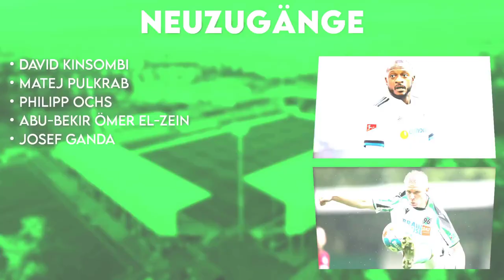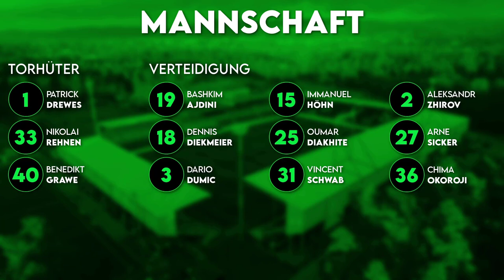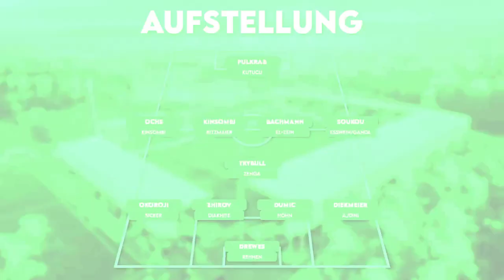2. Liga Check 2022 | SV Sandhausen (Folge 15)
2. Liga Check 2022 | SV Sandhausen (Folge 15)

Der 2. Bundesliga Check. In den kommenden Wochen werden alle 18 Zweitligisten genauer unter die Lupe genommen. Wer steigt auf, kommen noch neue Spieler und wie lange kann der Trainer im Amt bleiben? Dies und viel mehr erfahrt ihr im 2. Liga Check. Viel Spaß!